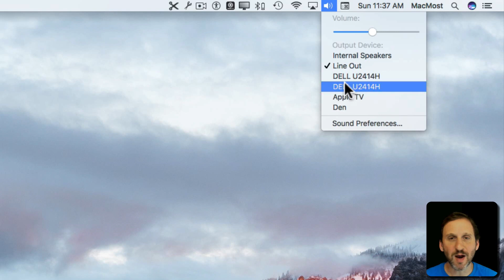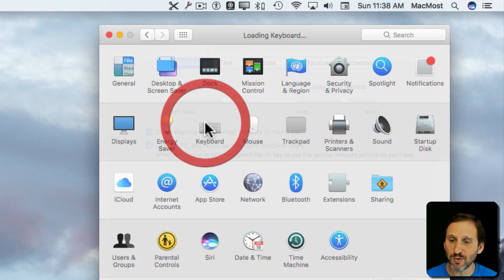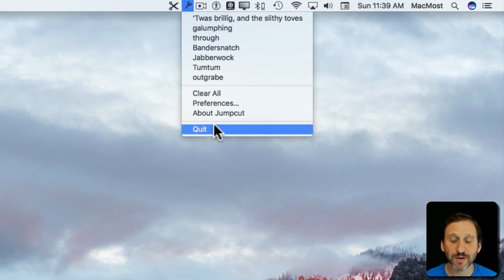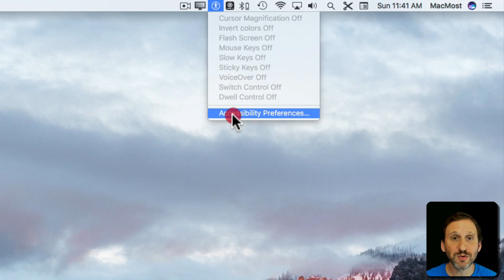Managing Menu Bar Icons (#1435)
The menu bar icons on the right side of your screen are added there by System Preferences, system extensions and apps. You control what is there by looking at those various sources and switching them on or off in the preference screen or app that owns the icon. You can move them around by dragging with the Command key held down. Order can be important as the leftmost icons may not be visible when running some apps.